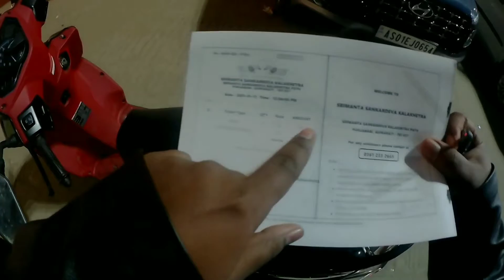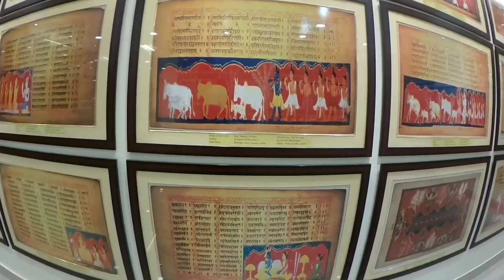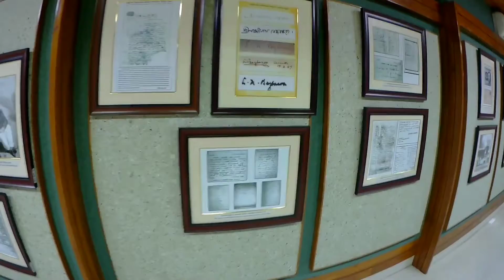Sri Manta Sankardaev Kalakshetra | Sankardev Kalakshetra | Assamese Vlog | Vlog 47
Srimanta Sankaradev Kalakshetra commonly Kalakshetra is a cultural institution in the Panjabari area of Guwahati, Assam. It includes a cultural museum, library and various facilities for preserving, demonstrating and performing cultural items, besides a children's park. In addition to being Northeast India's largest cultural congregation, the Kalakshetra is also a major tourist spot in Guwahati. Built in the 1990s, the artistic excellence of Assam and rest of the north-eastern region is displayed here. There are eateries, places of worship, emporiums and open-air theatres within the sprawling Kalakshetra premises.

My Action Camera 👇

Sj cam s6 legend link 👇